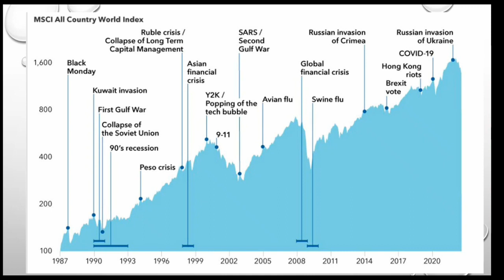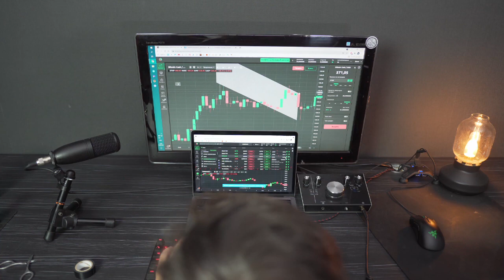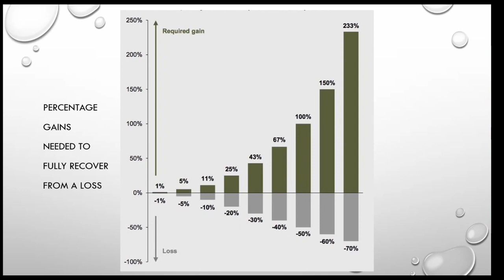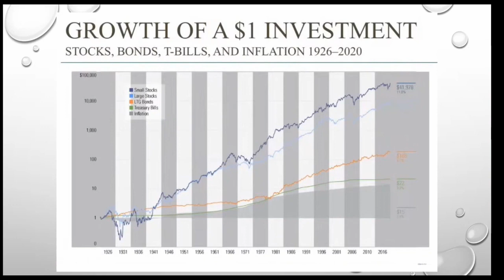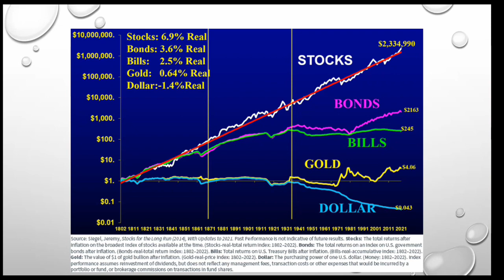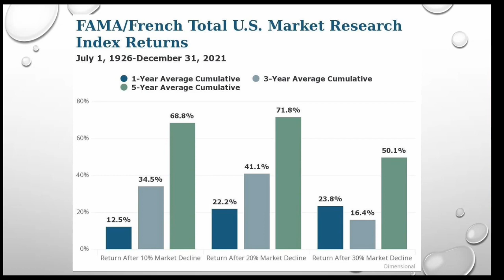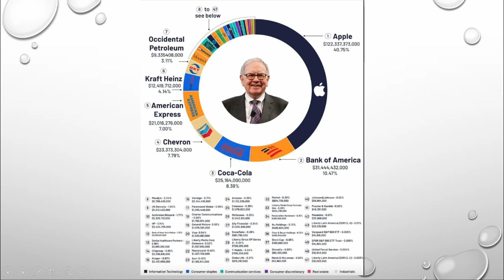Independenta financiara intre mit si realitate.